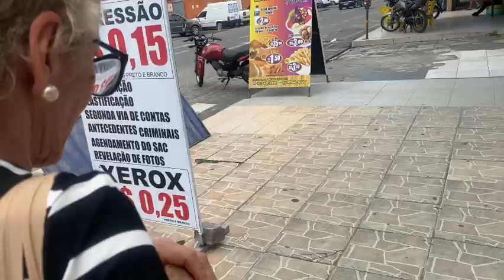VLOG indo à rua com a neta (ROLOU ATÉ DANCINHA) - Vovó Terezinha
E aí, galera. Alguém pediu por VLOGs? 😍

Dessa vez, a vovó foi à rua com a abençoada da Nicolly para compras algumas coisinhas para elas.

A traste da Nicolly sempre aproveita pra perturbar a coitadinha!😂

Confiram no que deu.

Deu um pouco de trabalho para editarmos e tentar deixar tudo perfeito para vocês, então, esperamos de verdade que vocês gostem!

CURTAM e COMENTEM se gostaram do tipo de vídeo e digam quais coisas vocês querem ver nos próximos VLOGs.

Um beijo da Vovó Terezinha. ❤️